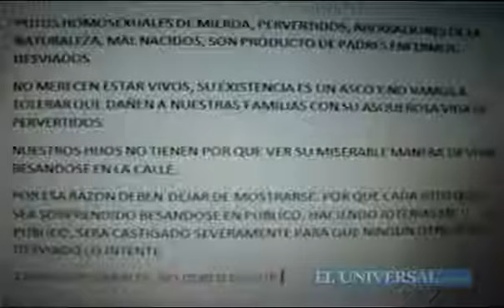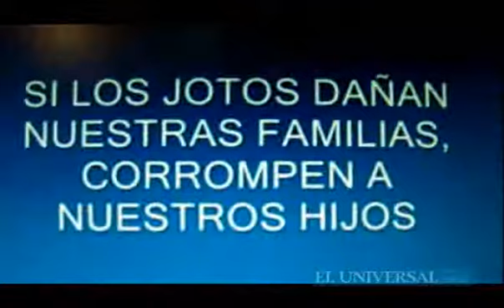Amenazan a parejas gay con videos intimidatorios